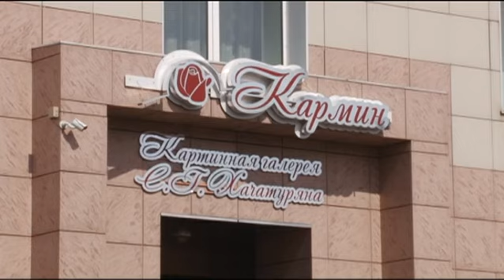Картинная галерея «Кармин» закрыта навсегда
Во всяком случае, помещение в здании на улице Толстова, 16 больше не будут использовать как выставочное пространство. Такое решение приняла семья известного в крае предпринимателя, коллекционера, основателя галереи Сергея Хачатуряна.